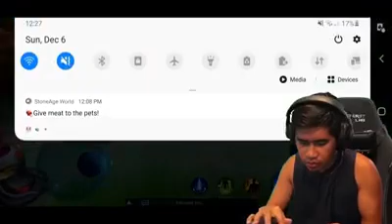Epic Comeback! Yodipungol!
Mga kalaban na bugok nagsisihan pa hahahaha!!!